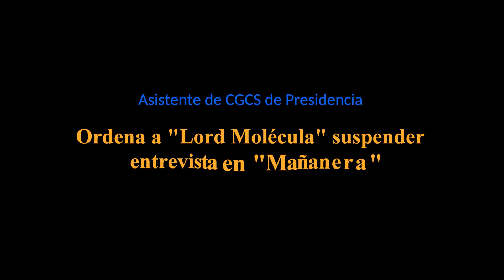Presidencia ordena cortar entrevista en mañanera